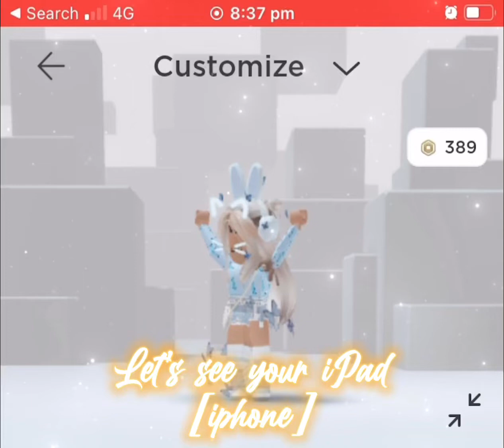Let’s see ur iPad trend!